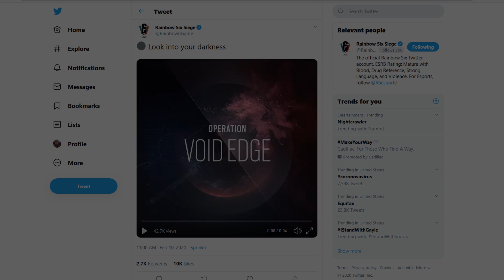Rainbow Six Siege - In Depth: OPERATION VOID EDGE ANNOUNCED YEAR 5 SEASON 1